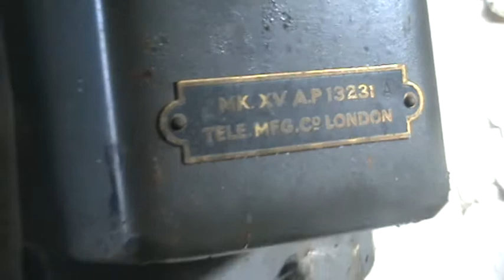ww2 navy vintage phone